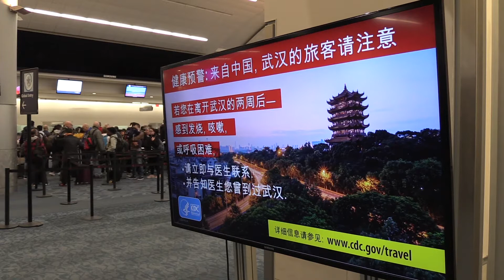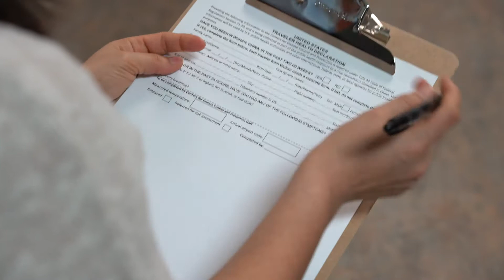CDC B-Roll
Hartsfield-Jackson Atlanta International Airport – International Terminal – CDC Quarantine Station – CDC Enhanced Health Screening to identify sick travelers and limit the spread of Coronavirus Disease 2019 (COVID-19).